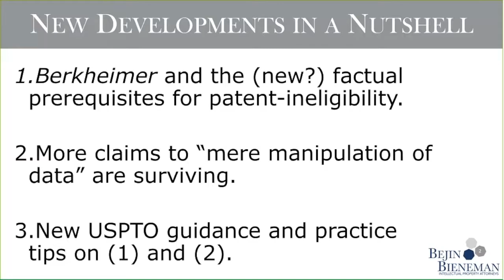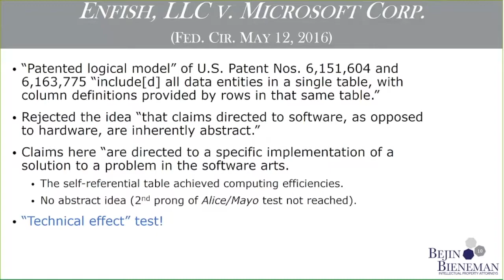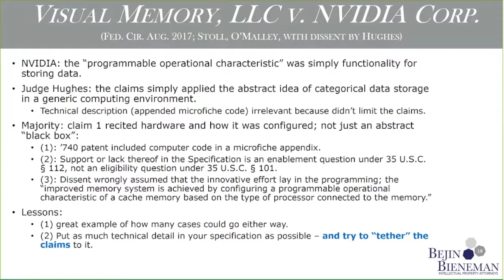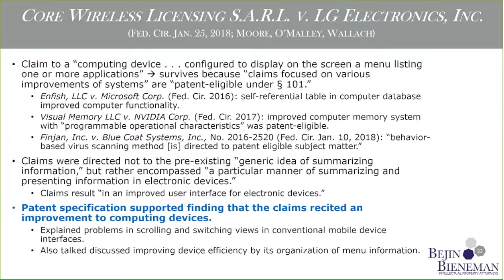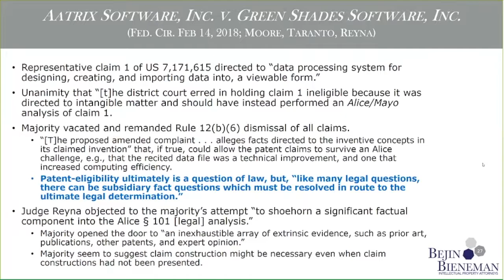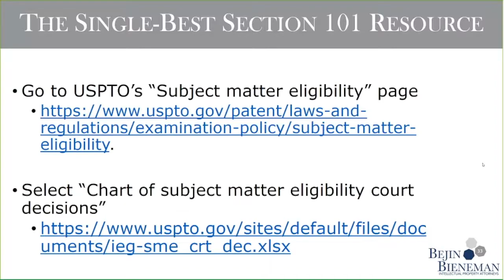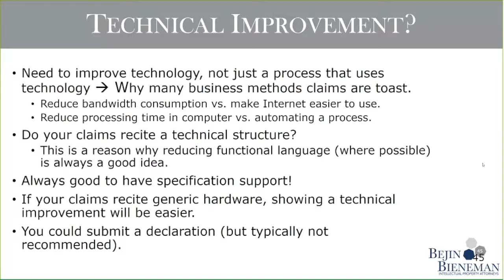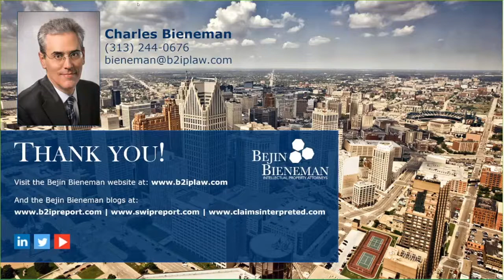Update on Patent-Eligibility and Computer Inventions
Charles Bieneman will discuss recent developments in the law of patent-eligibility under 35 U.S.C. § 101, focusing on new USPTO guidance, and recent developments at the U.S. Court of Appeals for the Federal Circuit.  The presentation will conclude with practice tips drawn from the new and evolving law.